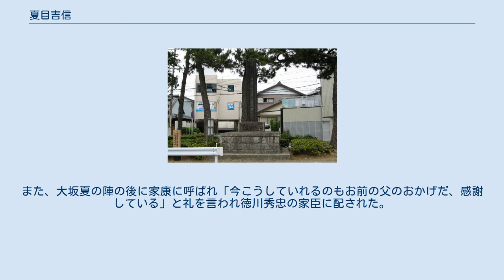夏目吉信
夏目 吉信（なつめ よしのぶ）は、戦国時代の武将。
松平氏（徳川氏）の譜代家臣。
一次史料上で確認できる実名は広次である。
 静岡県浜松市中区布橋の夏目次郎左衛門吉信旌忠碑 夏目氏は古くから松平氏（徳川氏）に仕える譜代衆であった。
 永正15年（1518年）、夏目吉久の子として、三河国幡豆郡豊坂村にて誕生。
 永禄4年（1561年）、三河長沢城攻めで軍功を上げ、永禄5年（1562年）に板倉重定を攻めた三州八幡合戦（八幡村城）の際には、今川氏の攻撃で家康（元康）方が総崩れになった際、殿を務めて、国府までの間、6度踏み止まり奮戦したという。
後に家康から軍労を賞され備前長光作の脇差を賜った。
ところが、永禄6年（1563年）に三河一向一揆が起こると一揆側に加担し、大津半右衛門・乙部八兵衛・久留正勝ら門徒と共に野羽城（六栗城との説も）に籠って松平家康（後の徳川家康）に叛いて敵対した。
しかし乙部八兵衛の内通によって砦が陥落すると、攻め手の松平伊忠に捕らわれたが、乙部の助命嘆願によって許され、伊忠の附属となった。
後に忠義の士であるとして、伊忠が家康に嘆願して正式に帰参を許された。
同年7月3日、三河・遠江の郡代となる。
 元亀3年（1573年）の三方ヶ原の戦いの時、吉信は浜松城の留守居だったが、櫓に登って戦場を遠望して味方が敗色濃厚なのを知って家康の救援に向かう。
退却を進言するが、止めるのも聞かず家康が決死の突撃をしようとするので、説得を諦めて、強引に乗馬の向きを変えて、刀のむねで打って奔らせた。
家康を逃がすために、25騎を率いて武田勢の追手に突入して奮戦。
身代わりとなって戦死した。
享年55。
 墓所は愛知県額田郡幸田町の明善寺と愛知県岡崎市本宿町の法蔵寺境内にある。
後者は吉信の忠節を讃えて家康が建立させたものである。
家康は吉信に信誉徹忠の号を与えて、寺に月拝供養を命じた。
また、静岡県浜松市中区の犀ヶ崖資料館の傍に吉信の忠節を讃える「夏目次郎左衛門吉信旌忠碑」がある。
 なお、吉信の五男・吉次は、口論となった同僚を斬り殺し出奔し、変名して徳川氏に仕えていた。
関ヶ原の戦いの直後に家康にその事が露見するが、父・吉信の忠節を考慮し許された。
また、大坂夏の陣の後に家康に呼ばれ「今こうしていれるのもお前の父のおかげだ、感謝している」と礼を言われ徳川秀忠の家臣に配された。